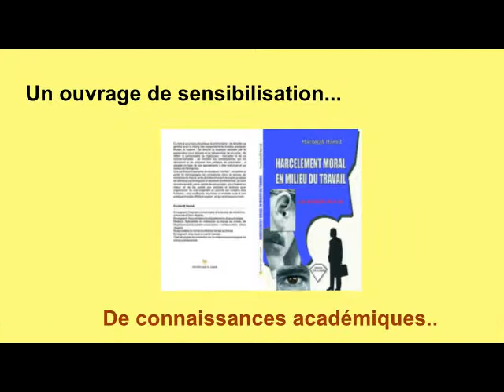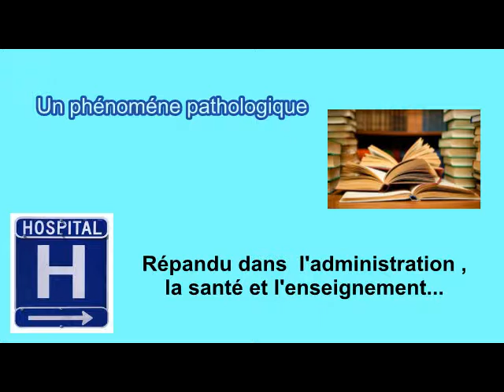Le harcèlement au travail..................................Dr.Hachelafi Hamid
Le harcèlement moral au travail est un processus comportemental socio-psycho-pathologique.